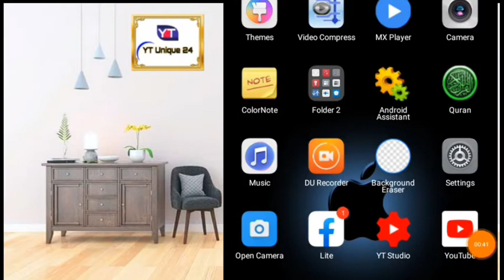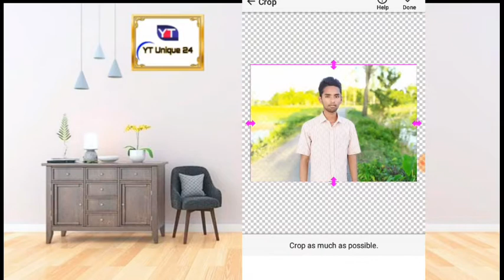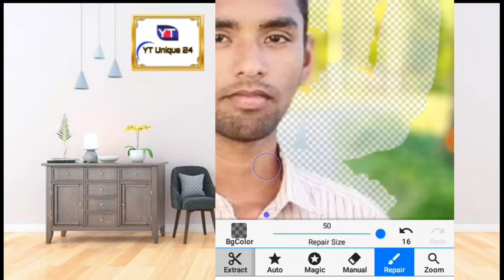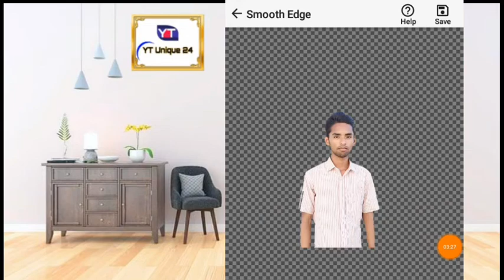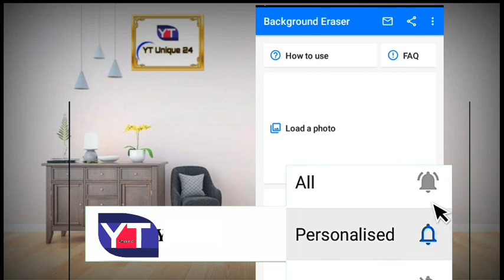How To Change Picture Beckgraund | অল্প সময়ে ছবির ব্যাকরাউন্ট রিমোভ করুন | Any Pick Remove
How To Change Picture Beckgraund |  অল্প সময়ে ছবির ব্যাকরাউন্ট রিমোভ করুন |  Any Pick Remove background | YT Unique 24